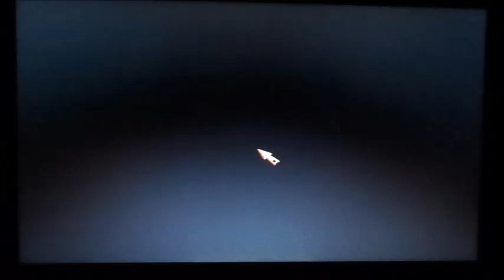Let's Play: Haunted Manor Lord of Mirrors Part 6 FINAL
At long last, the final part! Now we get a big boss fight and... oh.

Haunted Manor Lord of Mirrors is a point and click (slash) seek and find adventure game developed by Big Fish Studios. It's available as an app in the App Store, an app for Android devices on Amazon, or on disk